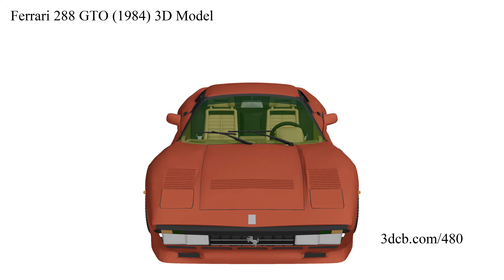Ferrari 288 GTO (1984) 3D Model